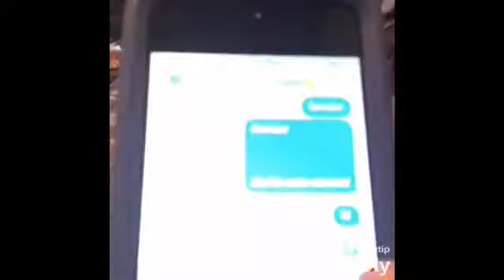Musical.ly with the Chimmys 5